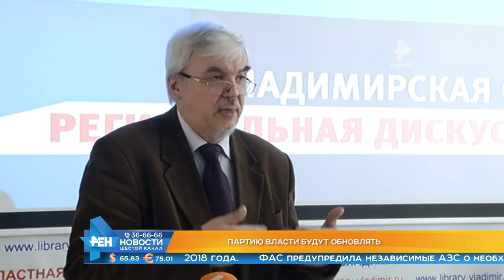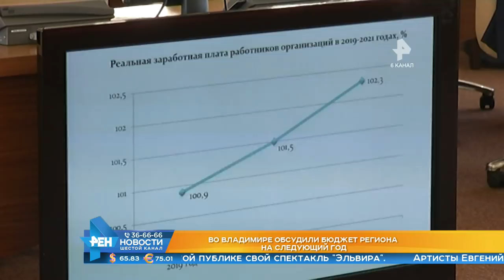Выпуск новостей Эфир 16 ноября 2018